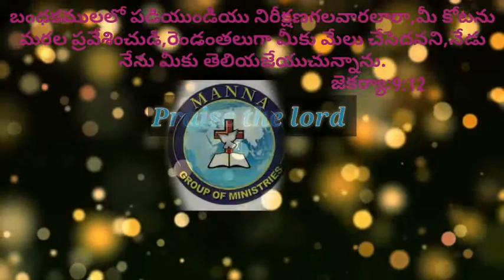Today promise 8/1/2020 || manna church mangampeta ||pastor.k.Barnabas Garu message